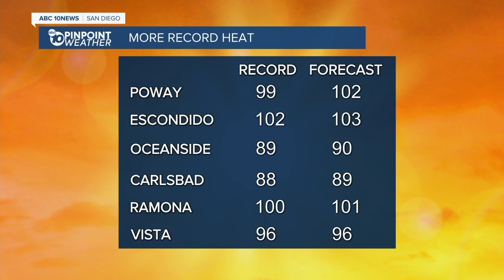10News Latest Headlines | October 2, 7am